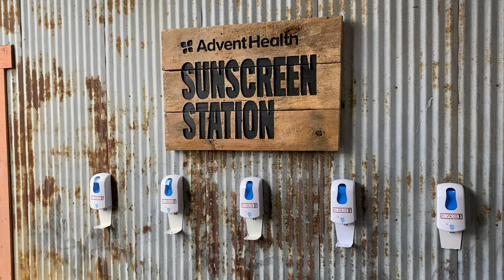Tom Brady and the Buccaneers Gronk Spike the EAGLES!!! | Game Day Vlog | 1/16/22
Game Day Vlog: 1/16/22
Tampa Bay Buccaneers vs. Philadelphia Eagles
NFL Wild Card Weekend

Tom Brady and The Tampa Bay Buccaneers Demolished The Philadelphia Eagles this weekend at Raymond James Stadium in Tampa Florida 31-15. Rob Gronkowski and Mike Evans both had touchdowns thrown to them by TB12. I will be traveling to NFL playoff games the rest of the season!!

@CrazyBrook Instagram
@BrookGeraghty Twitter